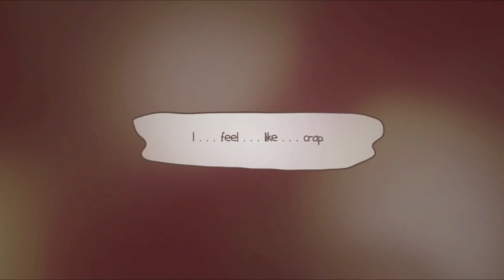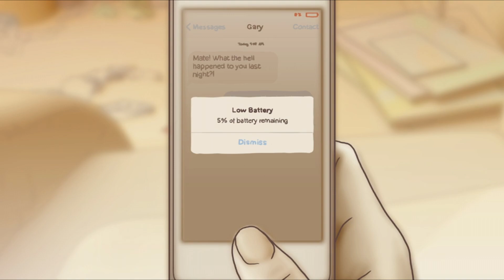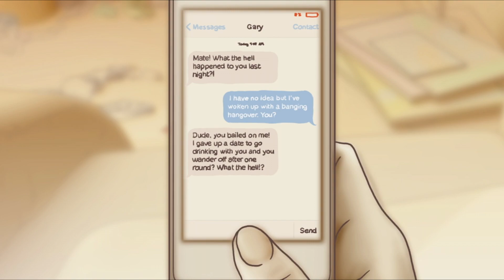One Night Stand with BWA Switch! - Game-play & Impressions - Nintendo Switch - Ratalaika Games